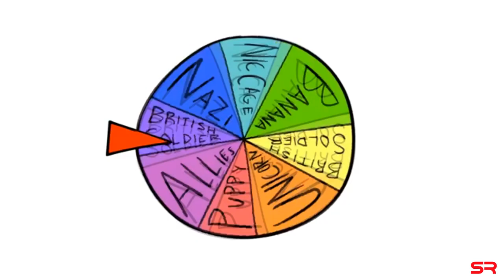Stop Normalizing Nazis, You Nazi! A Response to Extra Credits Normalizing Outrage Culture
What's up everybody! A YouTube channel 'Extra Credits' made a video about how WW2 online PVP's normalize Nasis. Nothing he said makes any sense, unless you're a fellow blue check-marked game journalist! Anyways, I think it was pure stupidity, so watch and see what all the hubbub is about!